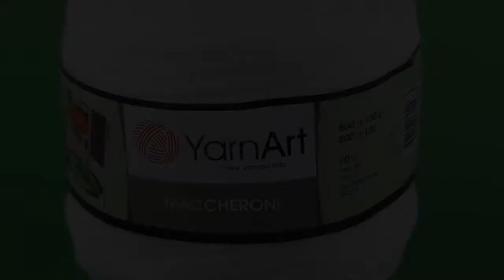Cotton Yarn Winding Machine market to grow substantially through 2026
Market Study Report has launched a report on Cotton Yarn Winding Machine Market that elucidates an in-depth synopsis of this business vertical over the forecast period.
The report is inclusive of the prominent industry drivers and provides an accurate analysis of the key growth trends and market outlook in the years to come in addition to the competitive hierarchy of this sphere.
The research report on Cotton Yarn Winding Machine market has been methodically put together to offer a detailed account of the factors influencing the industry dynamics in the coming years.
The research literature classifies this domain into various segments and individually investigates them to unveil the most profitable revenue prospects.
As cited by credible experts, Cotton Yarn Winding Machine market is predicted to amass significant gains, exhibiting a compound annual growth rate of XX% during the study period 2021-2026.